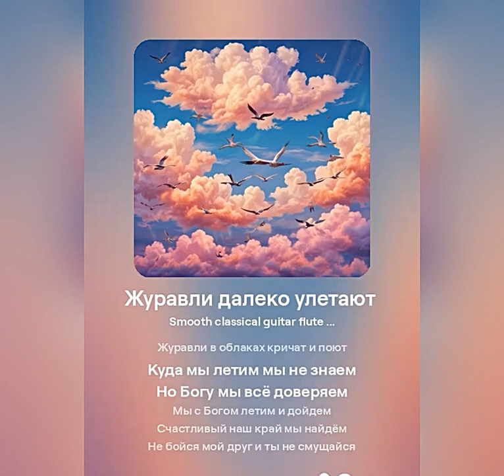Христианская песня- Журавли далеко улетают ( версия 3 ) /// написал Михаил Алоян